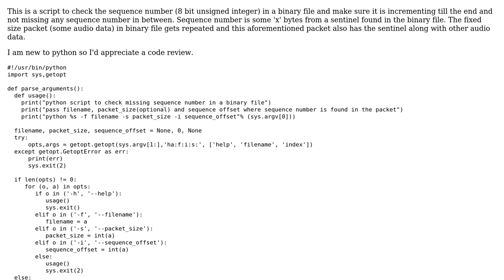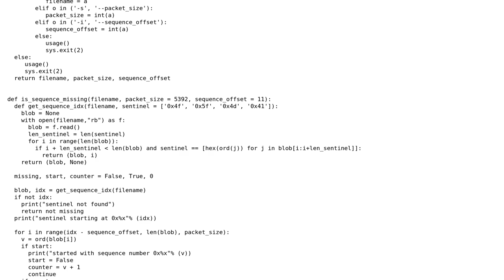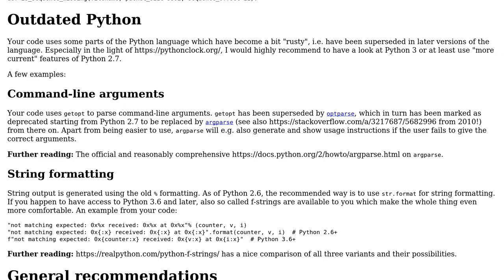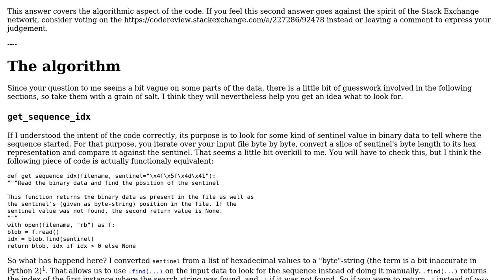Code Review: script to check sequence number in a binary file (2 Solutions!!)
Code Review: script to check sequence number in a binary file

With thanks & praise to God, and with thanks to the many people who have made this project possible! | Content (except music & images) licensed under CC BY-SA | Music | Images & others | With thanks to user noman pouigt user AlexV and the Stack Exchange Network Trademarks are property of their respective owners. You are responsible for your own actions.